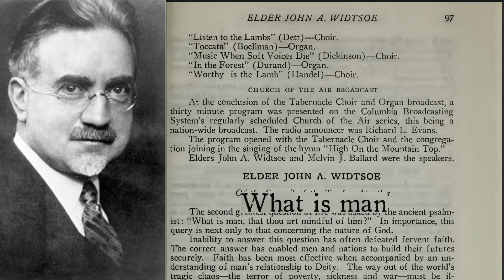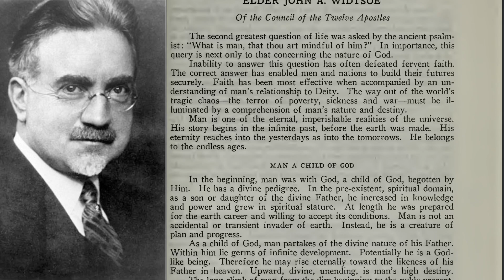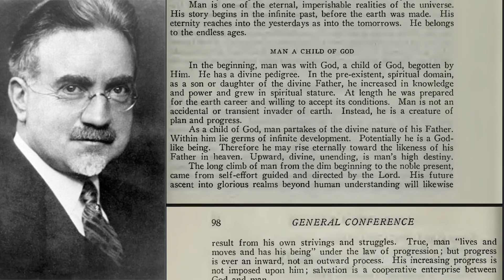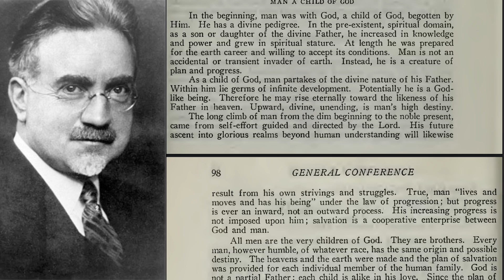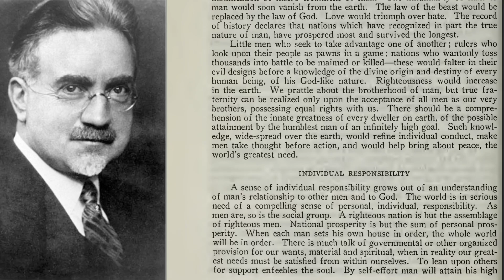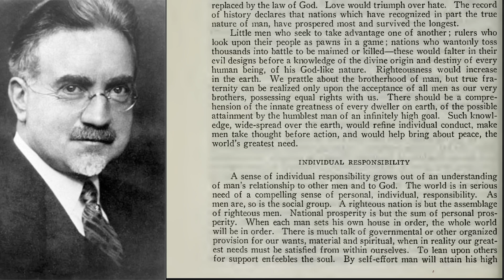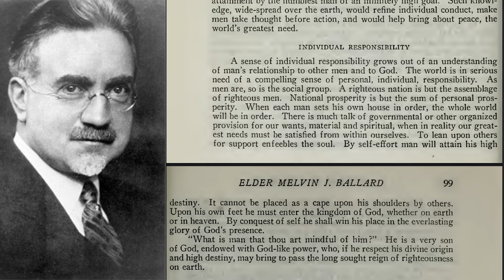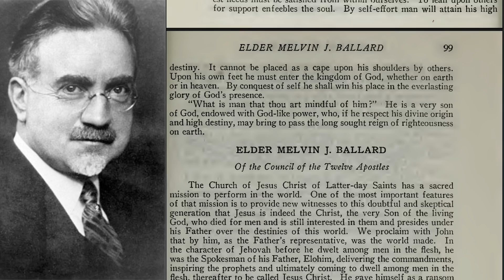John A. Widtsoe | What Is Man? | October 1936 | [ORIGINAL AUDIO]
The Book of Mormon is available freely. A free printed copy can be obtained from here:

A digital copy of the Book of Mormon, as a phone application, can be found here: